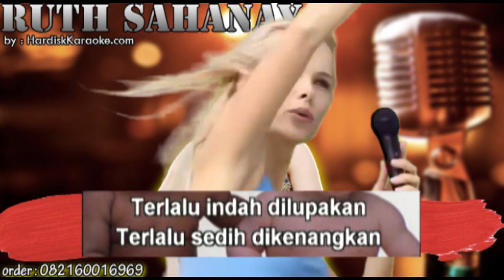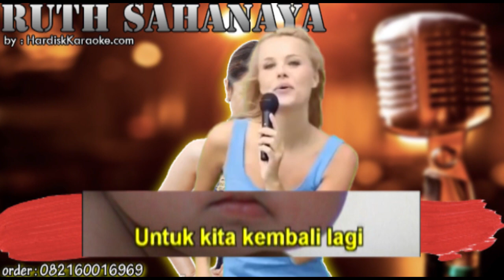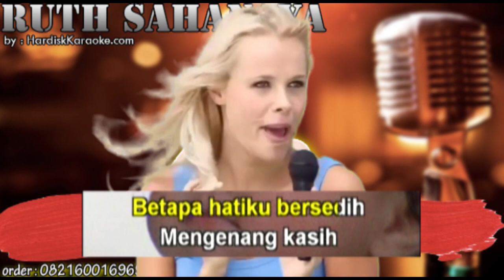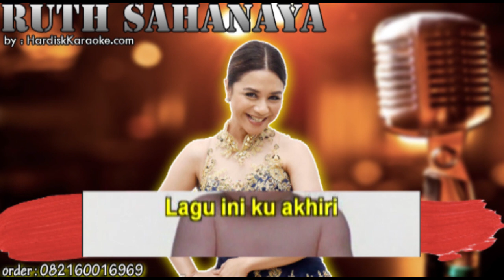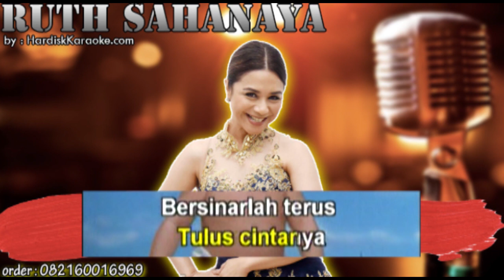ANDAIKAN KAU DATANG - RUTH SAHANAYA karaoke tanpa vokal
Hm...hm...hm...
Dan kau ku tinggalkan

Jawaban apa yang kan ku beri
Adakah cara yang kau temui

Lagu ini...ku...akhiri
Na...na...na...
Na...na...na...